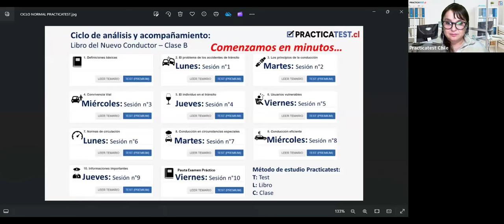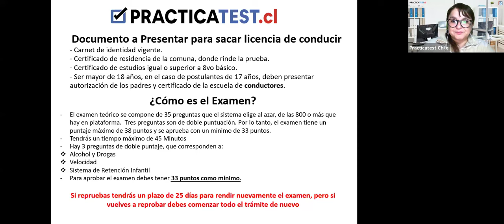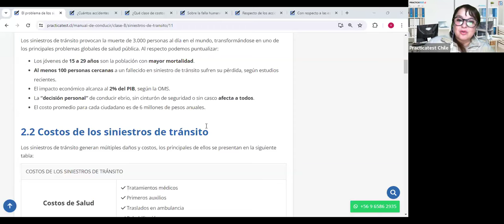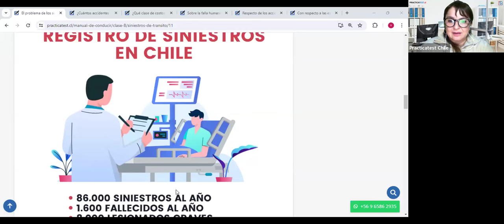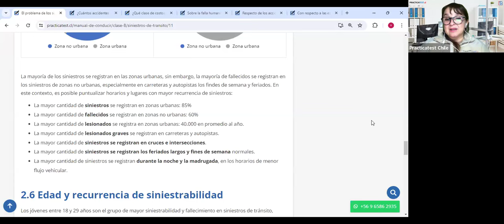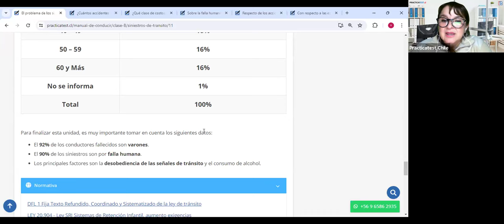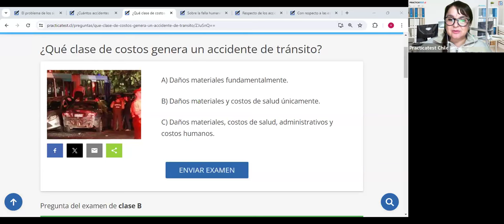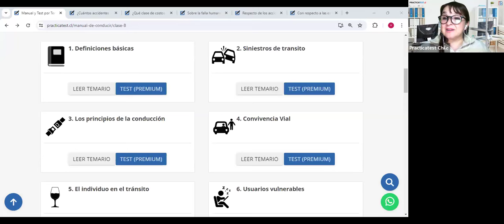"TODO lo que necesitas saber sobre el libro del nuevo conductor Clase B en CHILE 2024" - Sesión 384